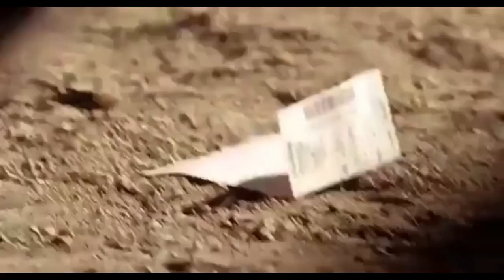U Turn (Toby N Tucker) TNT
(1997)